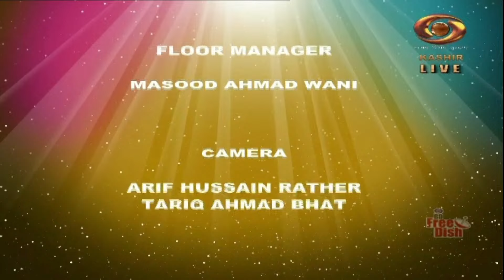Good Morning J & K | 25/06/2024